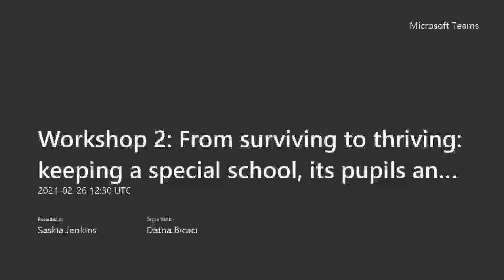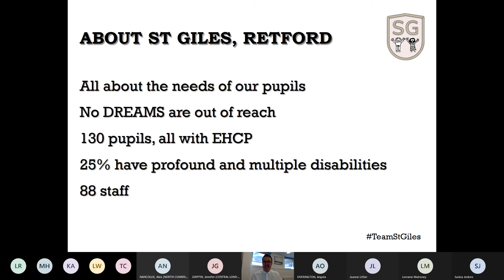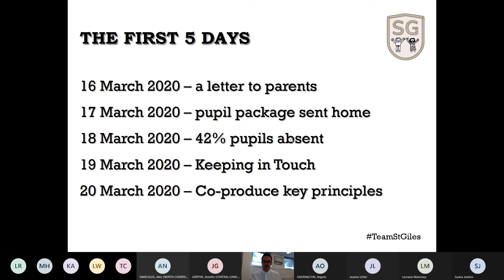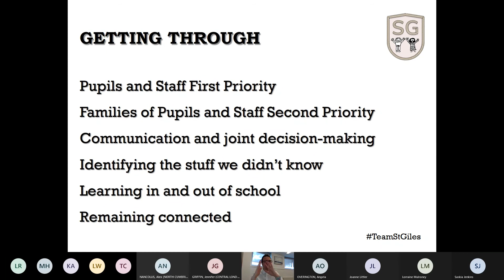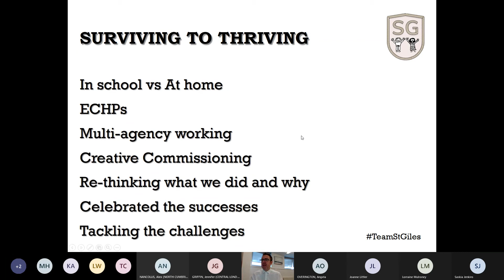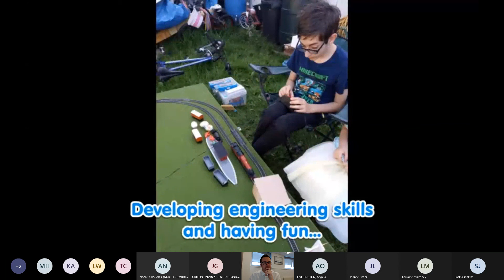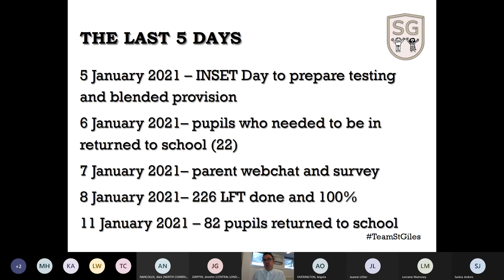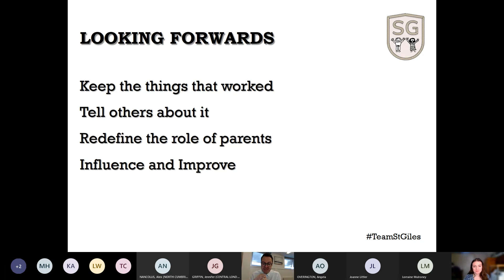From surviving to thriving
From surviving to thriving: keeping a special school, its pupils and their families supported during a global pandemic.
Matthew Rooney, Head of St Giles School in Retford, Nottinghamshire